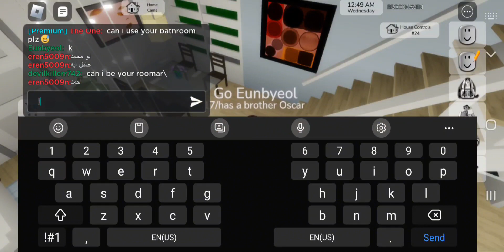A siblings rp ( I didn't had time so sorry for a bad edit)